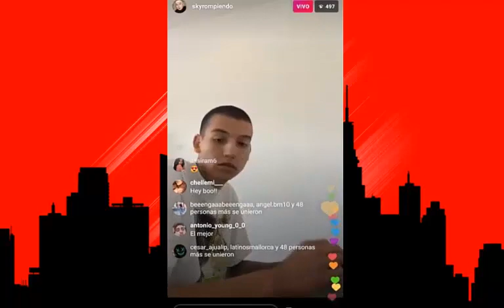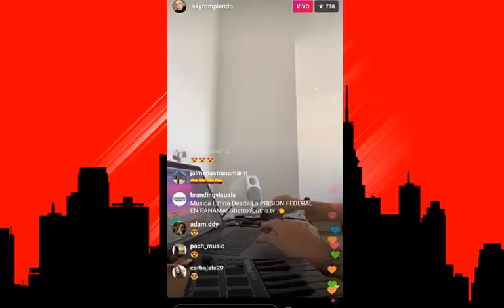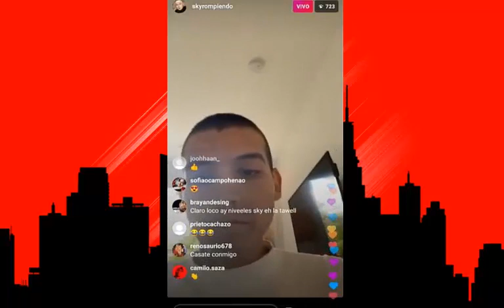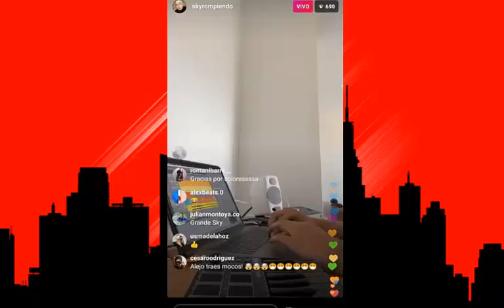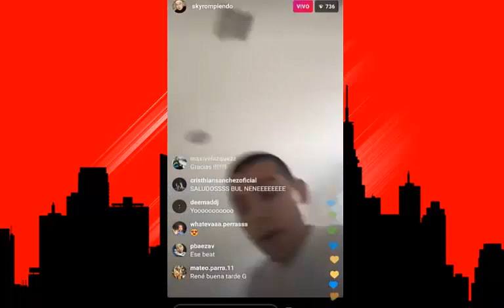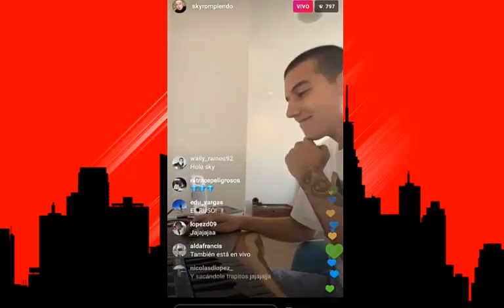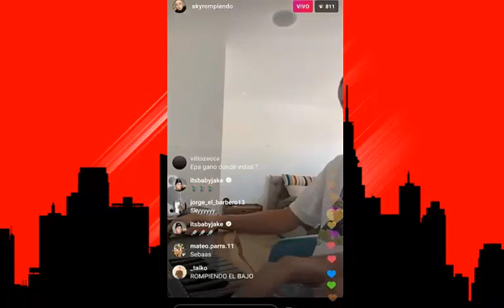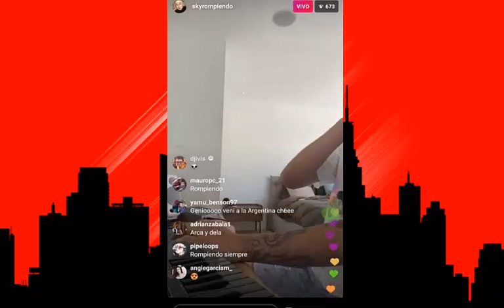SKY ( Live Produciendo ) DÍA DÍA DEL GENERO!